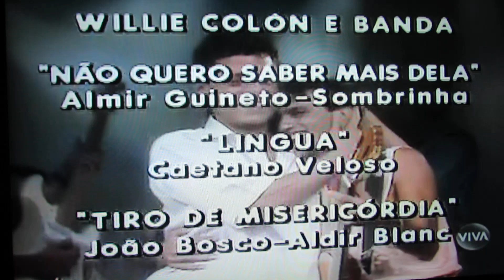CHICO BUARQUE E CAETANO VELOSO - O QUERERES - PROGRAMA CHICO E CAETANO